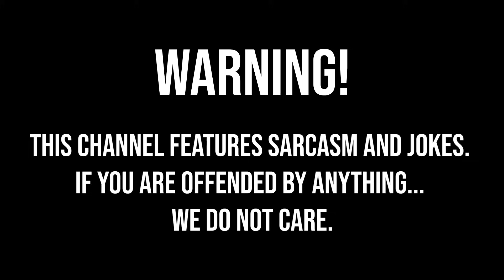Best Games Of 2023